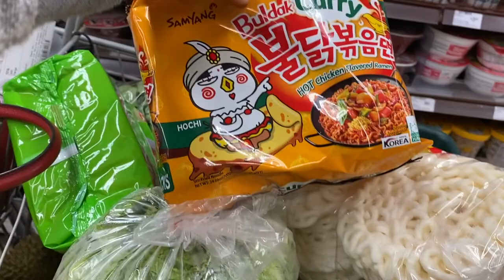DATANGI 5 SUPER MARKET/ BELANJA GROCERY 4 2MINGGUAN